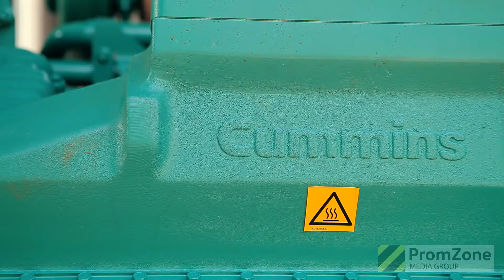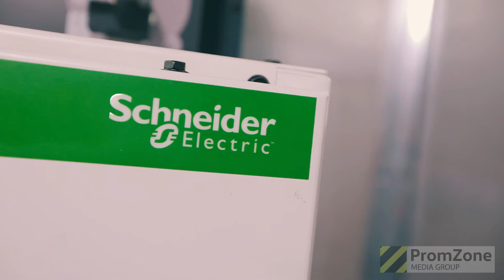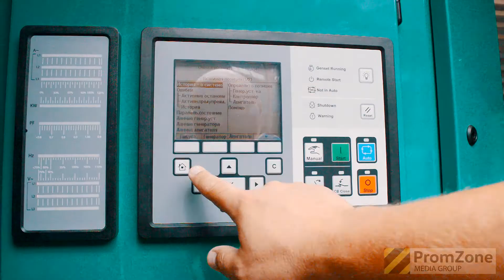Промо ролик компании DALGAKIRAN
DALGAKIRAN, промо ролик предприятия, съемка промо ролика для компании, корпоративные фильмы для бизнеса.